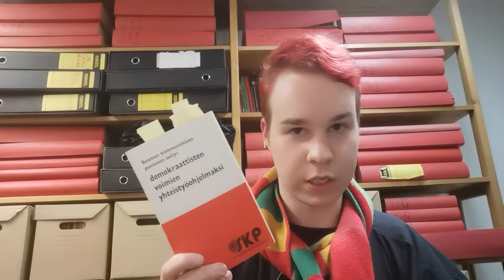Onpa oltu aikaa edellä SKP:ssä vuonna 1975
Tutustuin SKP:n 17. edustajakokouksessa hyväksyttyyn ohjelmaan. Videolla tiivistetysti muutamia nostoja, joita avarakatseisesti esitettiin.